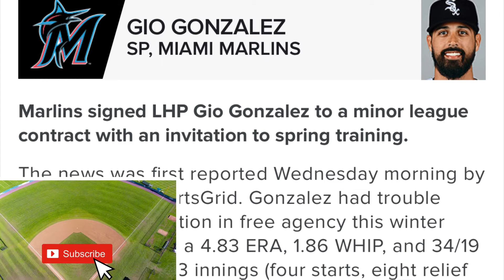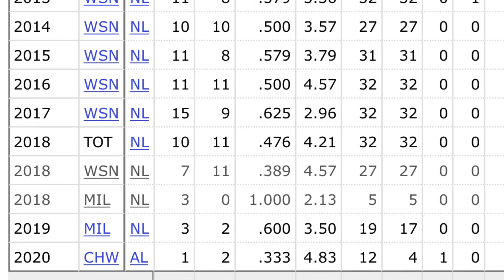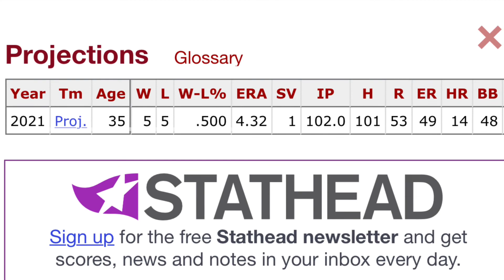Miami Marlins Sign Gio Gonzalez Fantasy Baseball / MLB News